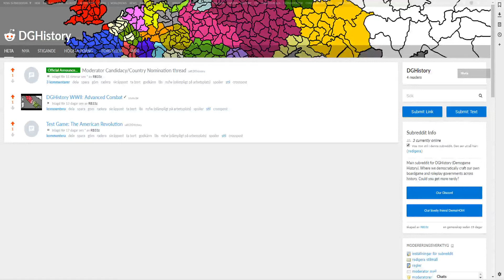DGHistory: Democratically-played custom boardgame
A demogame community playing historical scenarios on a custom-made boardgame.